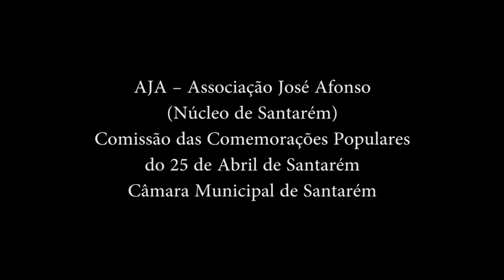Teaser do DVD 40 anos do 25 Abril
Gravação do Concerto comemorativo dos 40 anos do 25 de Abril, que teve lugar no Convento de S. Francisco, junto à antiga Escola Prática de Cavalaria de Santarém, de onde, 40 anos antes, saiu a coluna militar liderada por Salgueiro Maia que viria a libertar Portugal do Jugo Fascista!
Com Manuel Freire e Pedro Barroso.

Ficha Técnica:
Câmeras
João Soeiro
Marcos Evangelista
Rui Meneses

Masterização Áudio:
Jorge Moura

Grafismo:
João Marques - MDesigner

Produção:
João Soeiro Lopes